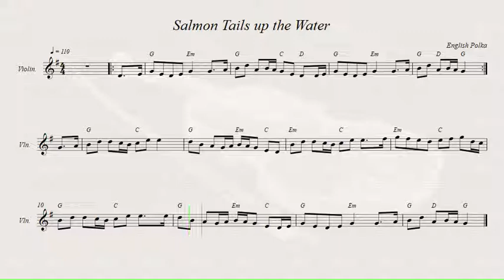Salmon Tails up the Water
English Polka.
Recorded sources:
Colin Caisley & Forster Charlton  - The Northumbrian Small Pipes